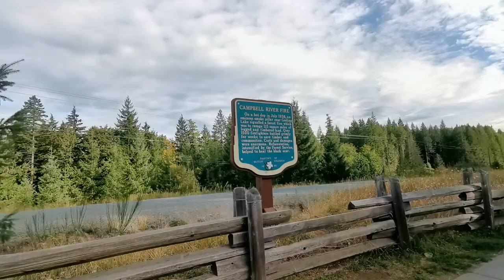ELK FALLS IN CAMPBELL RIVER+HIKING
hello people...checkout this water falls in Campbell River, British Columbia CANADA. The Most Beautiful Place on Earth.
song: island
exte.nz/c

license
exte.nz/l

exte.nz/tw
exte.nz/ig
exte.nz/yt